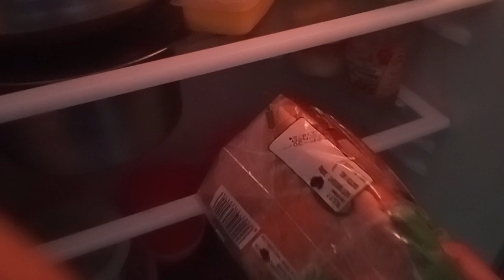kuchh lamhe khud ke liye churate hain sath baith kar ak chai or sandwich 🥪 khate hain